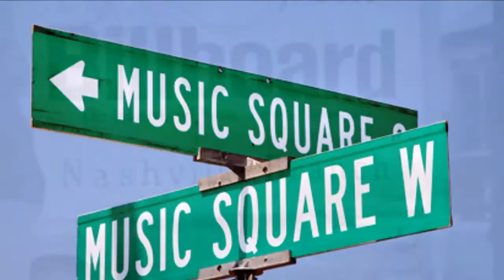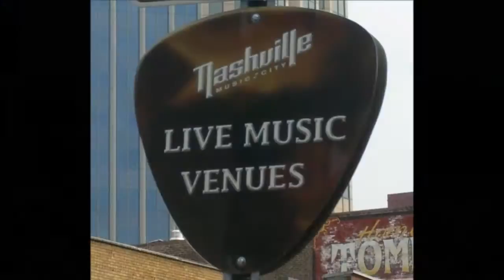Sleeping With A Stranger NASHVILLE SOUND female vocal